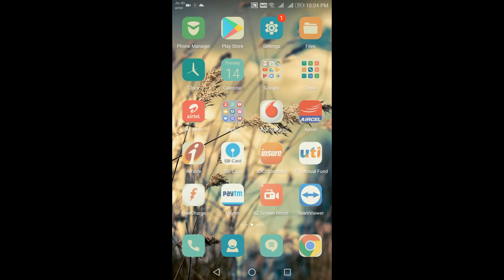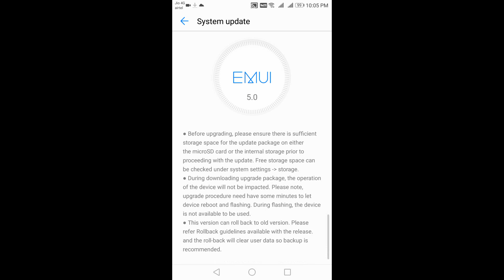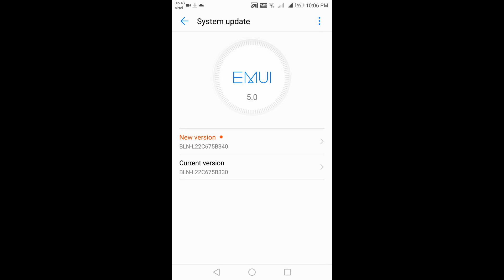BLN-L22C675B340 (Camera performance improvement) - EMUI 5.0.1 - Honor 6X 32 GB and 64 GB variant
BLN-L22C675B340 (updated from BLN-L22C675B330) for Honor 6X 32 GB and 64 GB variant
-Camera performance improvement
-Stability issues fixed
-EMUI 5.0.1 (updated from EMUI 5.0)
-Android security patch level 5th August 2017
-Android Nougat (Android N / Android 7.0)
-Download file size 423 MB